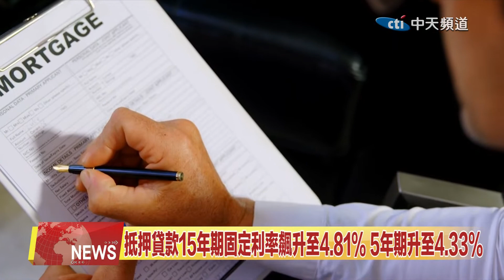2022.06.16 中天北美新聞-2 美聯儲暴力加息 抵押貸款利率創1987年以來最大增幅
根據房地美公佈的最新數據，美國三十年期固定利率 平均飆升至百分之五點七八。五十五個個基點的增長是1987年以來最大的單周漲幅。去年同期，平均利率僅為百分之二點九三。來看新聞的詳細內容。